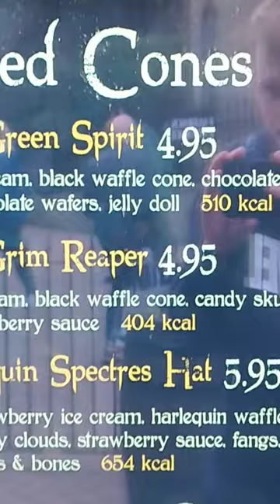Coach House Confectionery: New Snack Kiosk at Alton Towers